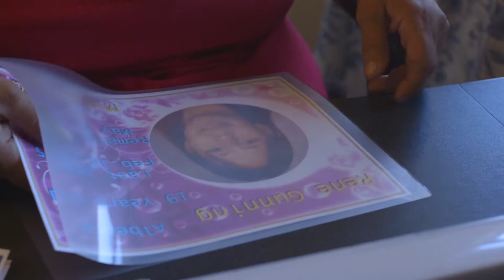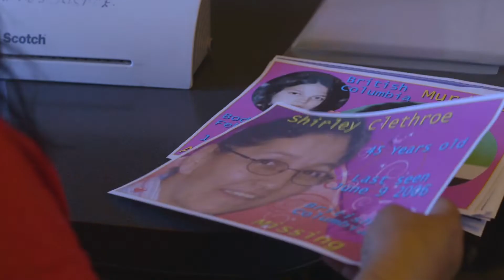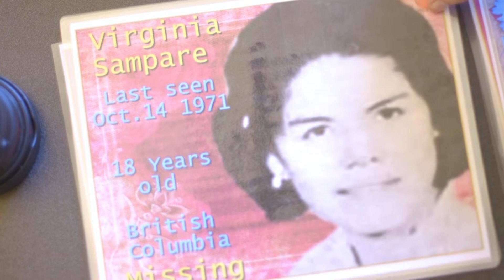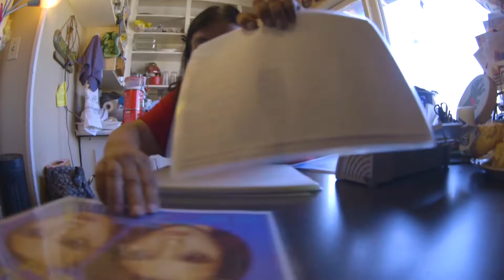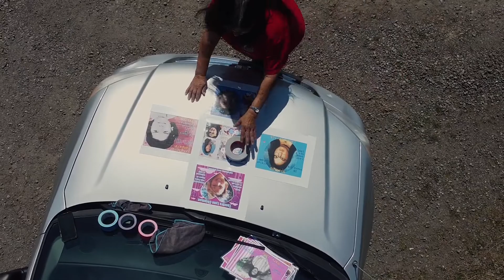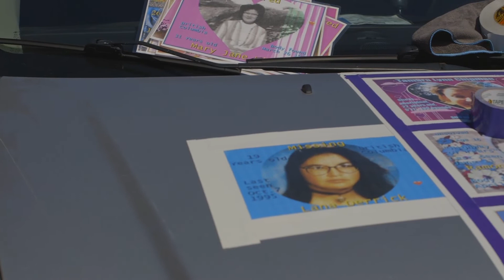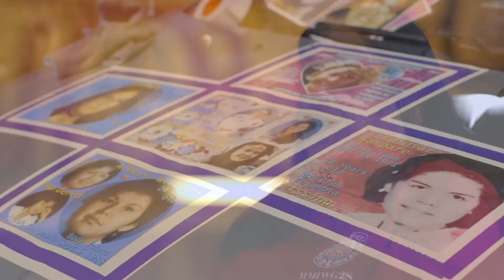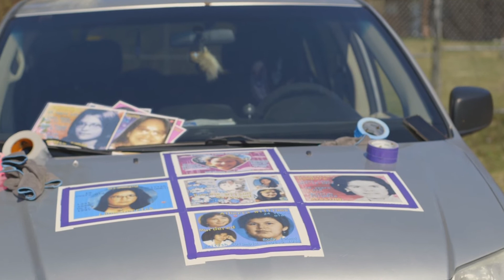Journey 4 Justice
Prominent advocate for missing and murdered women along the Highway of Tears and across Canada, Gladys Radek shares insights from her life's journey and her fight for rights in Canada.